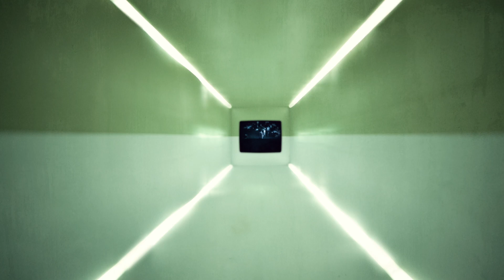BVIS - Svart Gull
Musikk skrevet og fremført av Martin Mckie aka Bvis
Produsert av KvamKollektivet
Mikset av Tobias Tom12" Berge for Dat Music AS
Mastret av Øystein Rånes

Musikkvideo produsert av StåPå Film, med støtte fra Filmkraft og Stavanger kommune.
SåPå Film har byttet navn til PictuRama.